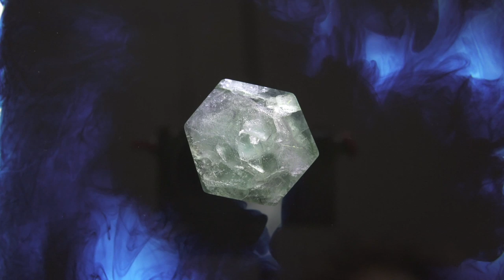Silver Nib Eureka Fountain Pen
I review the silver nib Eureka Symmetry fountain pen.  It is an ebonite fountain pen (this one has urushi) with an ebonite feed and argentium silver nib!  EDIT:  The maker said the silver cleaning fluid will not harm the ebonite nor the urushi.  The sulfur content from the ebonite will dissipate and cause the nib to tarnish even less.